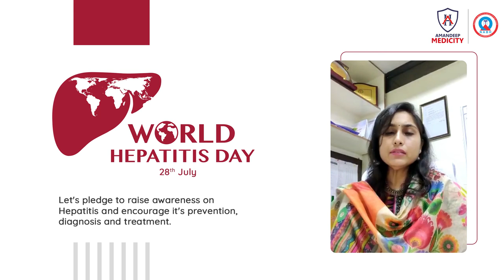World Hepatitis Day: Message from Dr. Jaslean Arora on the occasion of World Hepatitis Day 2021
Let's spread awareness & contribute to the global fight against hepatitis. Viral Hepatitis is one of the biggest public health threats of our lifetime.

Know your status, Get Vaccinated!